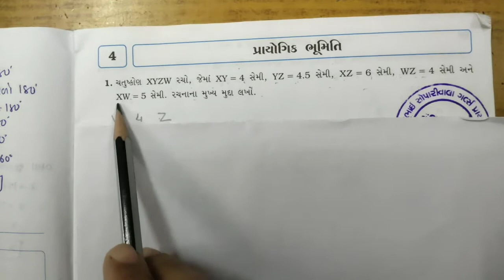std 8 Maths sem 1 પ્રકરણ 4 પ્રાયોગિક ભૂમિતિ (ભાગ 1)